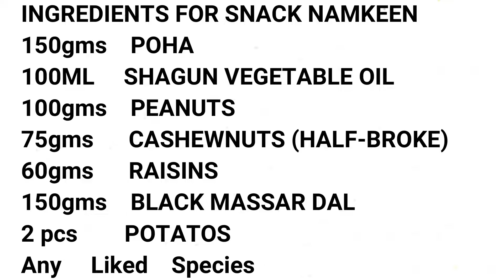BIKANERI ALOO NAMKEEN | COVID-19 LOCKDOWN TIMEPASS AT HOME